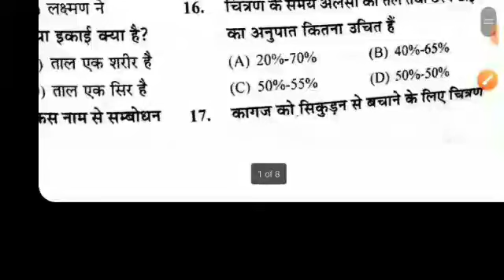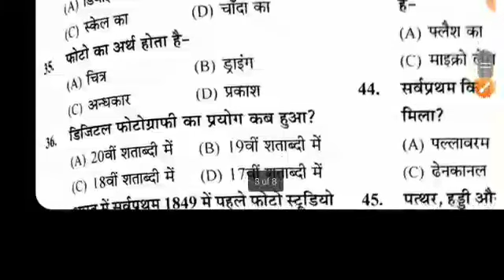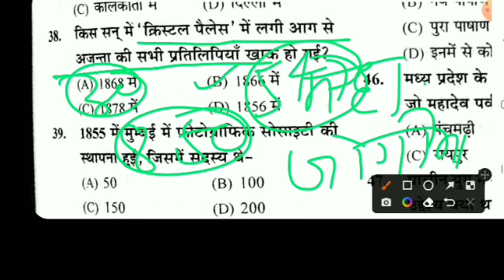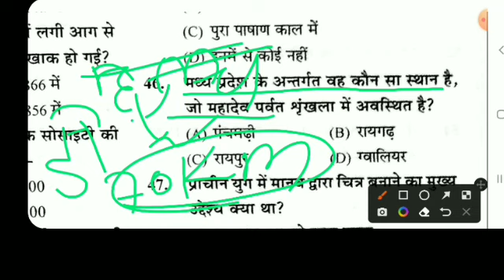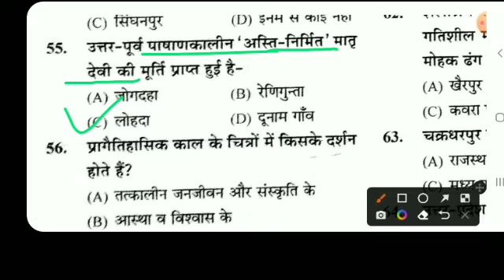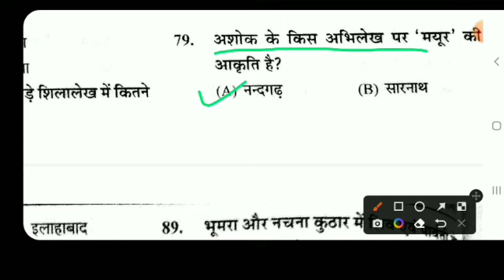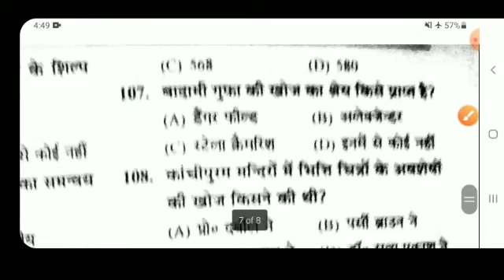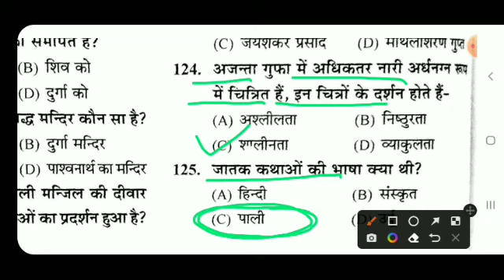KVS/TGT/PGT/LTGRADE 2022 | ART | PRACTICE SET - 43 | kvs tgt pgt preparation...